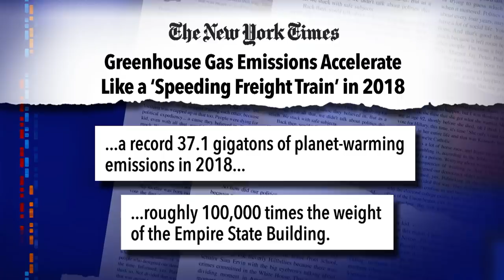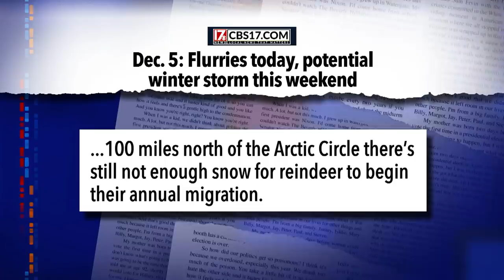Mike Pence Isn't A Lock For The 2020 Ticket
Mike Pence was discussed at a recent 2020 strategy meeting between the President and his advisors. Which isn't a good thing for Mike Pence.